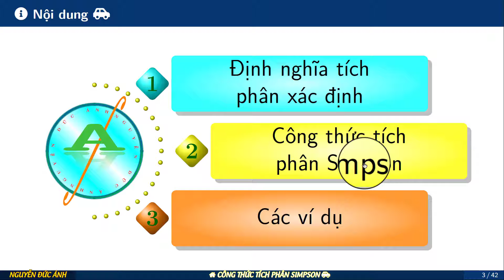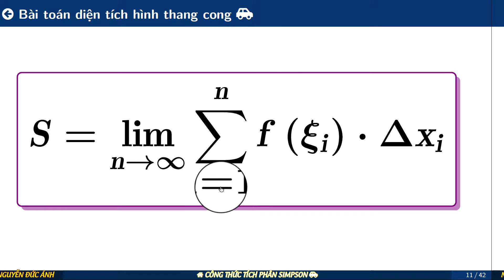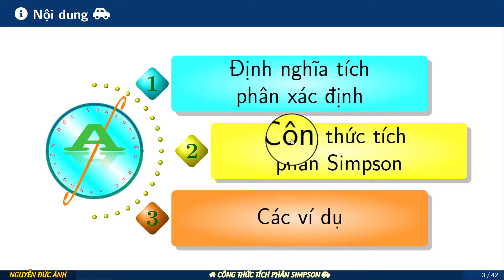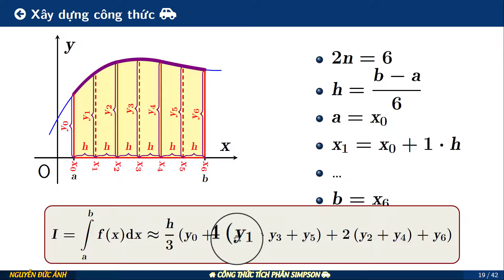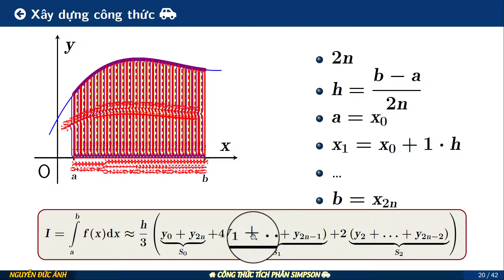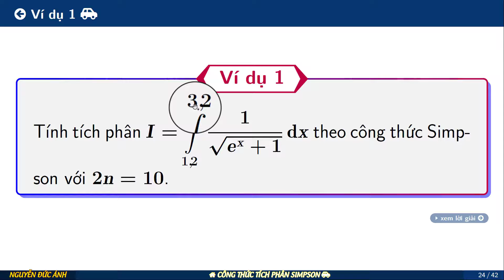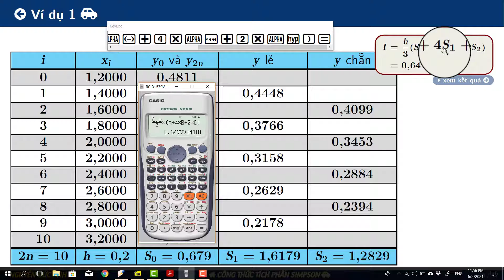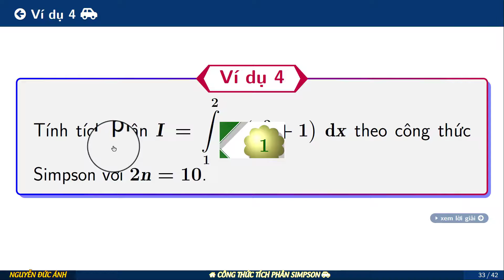[Toán Cho Sinh Viên - Phương Pháp Tính] Tich phân Simpson. Có HD lập bảng với Casio.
Tích phân Simpson. Bài giảng môn học Phương pháp tính. Nội dung: Tính gần đúng tích phân theo công thức tích phân simpson.
Xem thêm các video về môn học Phương pháp tính (giải tích số) tại đây
- Giải gần đúng Phương trình phi tuyến theo ba phương pháp.